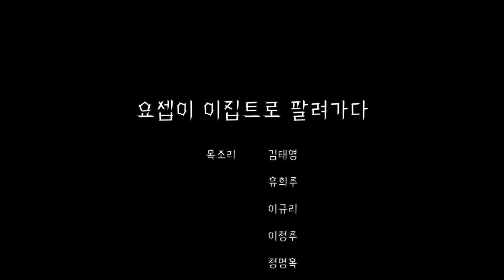(요셉 1편) 요셉이 이집트로 팔려가다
목소리 김태영, 유희주, 이규리, 이정주, 정명옥, 추경민
그림 얼굴